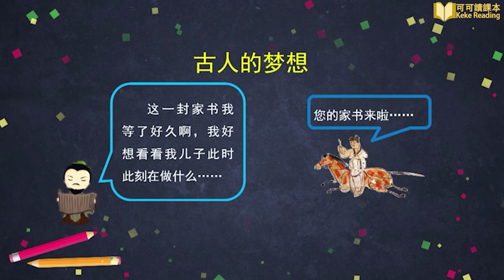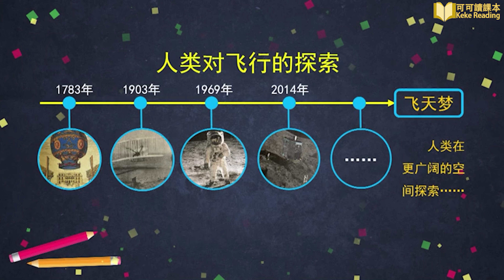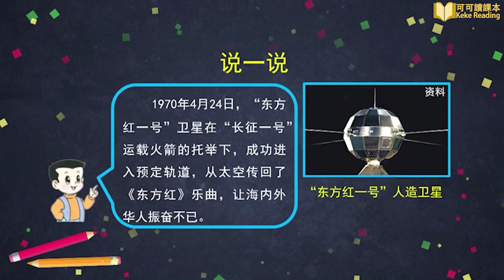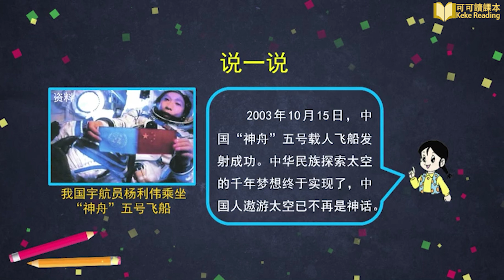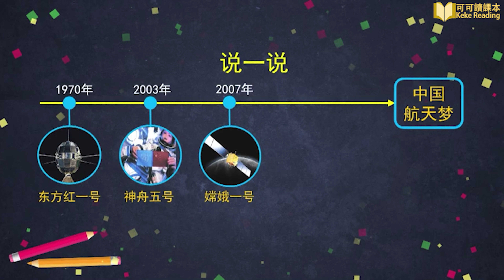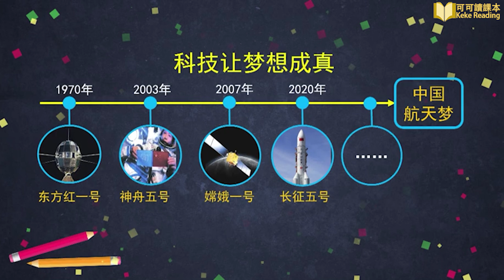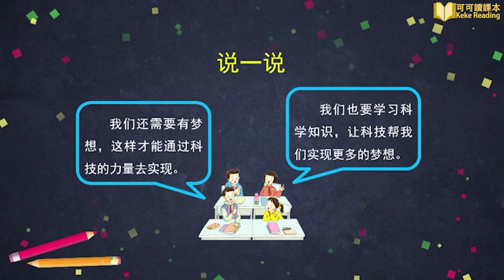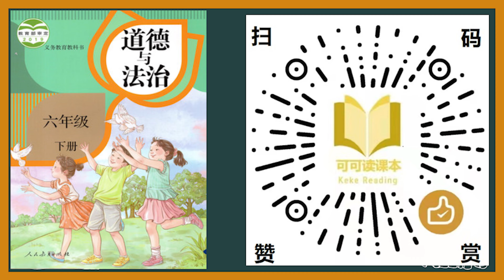科技让梦想成真 小学道德与法制六年级下册 统编版